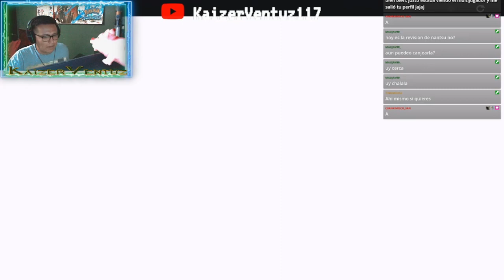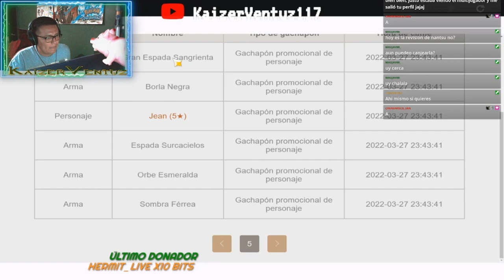ÉPICO - SUMMONS DE LOS PANAS - AYAKA - GENSHIN IMPACT